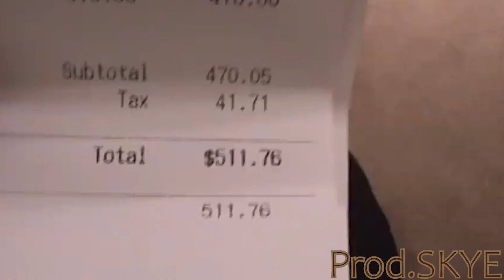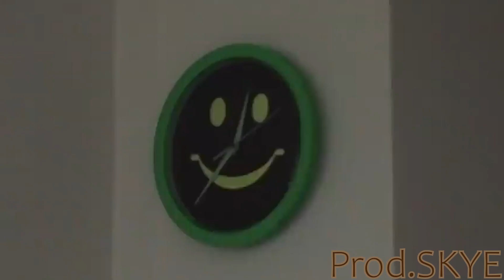MIKE x ADE HAKIM TYPE BEAT 2023 - Time n Space (Prod.SKYE)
MAXO x NAVY BLUE TYPE BEAT
(Standard Lease 45$)(Full Exclusive Rights 120$)